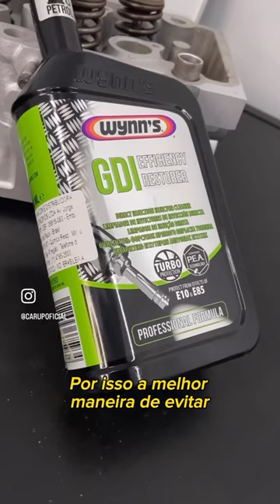ME CONTA AI SE VOCÊ FAZ ISSO NO SEU CARRO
ADITIVO INDICADO - GDI Efficiency Restorer Wynns

benefícios do etanol para o motor
etanol limpa o motor
etanol prejudica o motor da moto
etanol estraga bico injetor
danos que o etanol causa no motor flex
etanol estraga o escapamento
etanol ou gasolina: qual o melhor para o motor